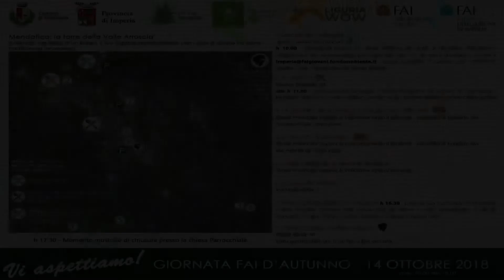Mendatica, promo giornata FAI d'autunno, Giovani-Imperia mp4